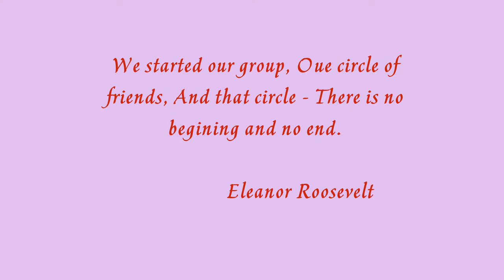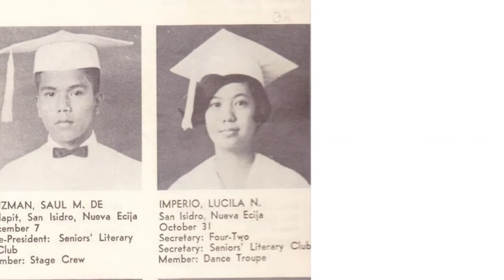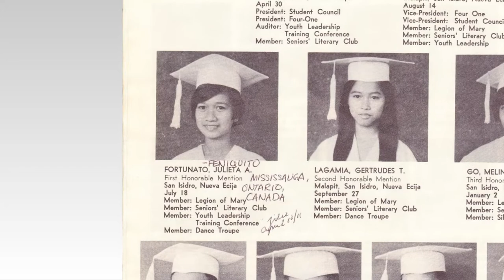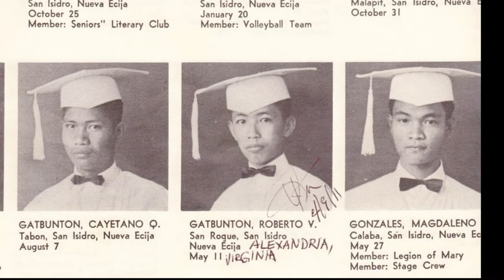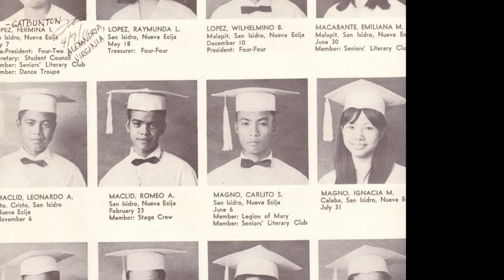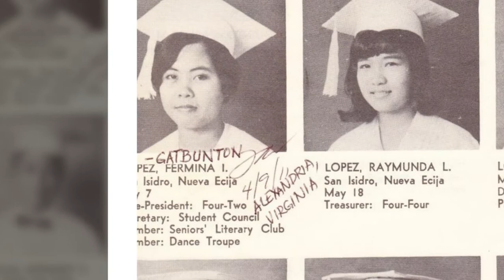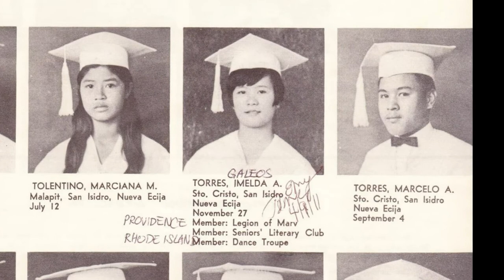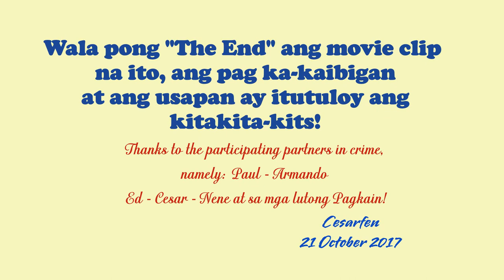General de Jesus High School Class 1968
Short pero maligayang kita-kits at Alexandria, Virginia at Obet & Minda's manor on 29-30 September 2017. Maraming salamat sa
mga pagkain at pasilon sa amin.